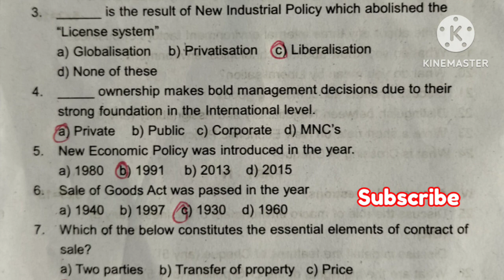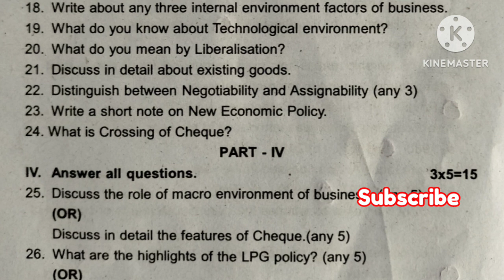12th Commerce Second Mid term 2023 Answer key and